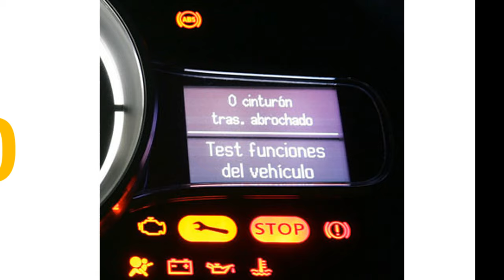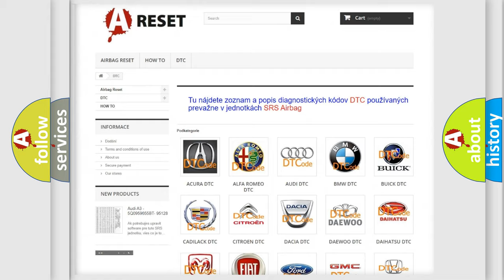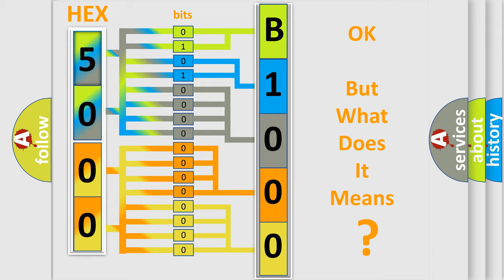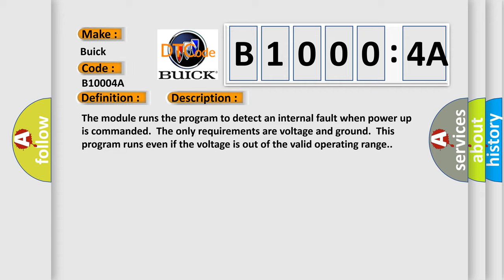DTC Buick B1000-4A Short Explanation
Contents:
0:21 Basic DTC analysis according to OBD2 protocol standard.
1:48 Insight into programming
2:58 A diagnostically understandable description of the Diagnostic Trouble Code
3:05 Basic error definition

Make:
Buick
Code:
B1000 4A
Definition: